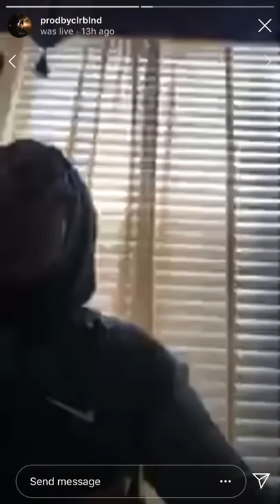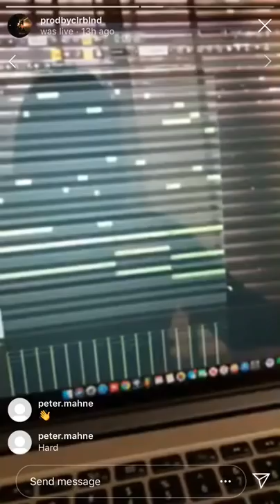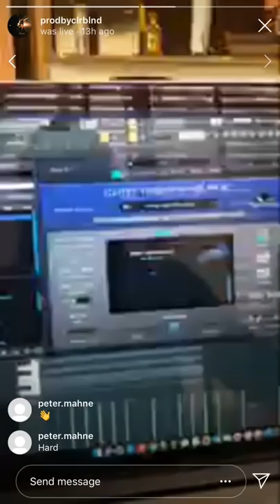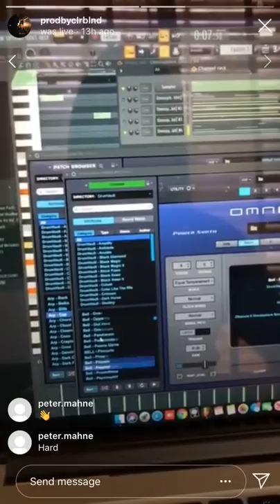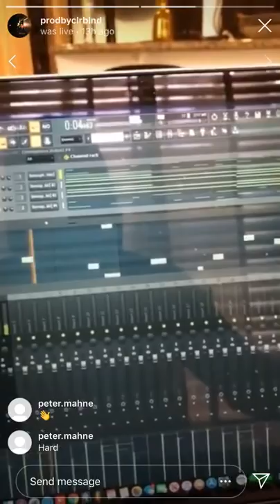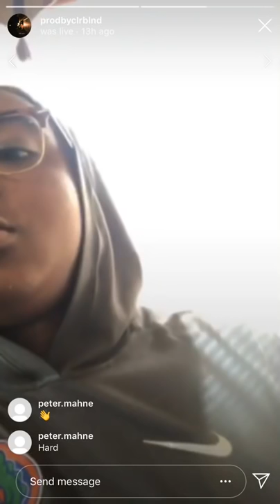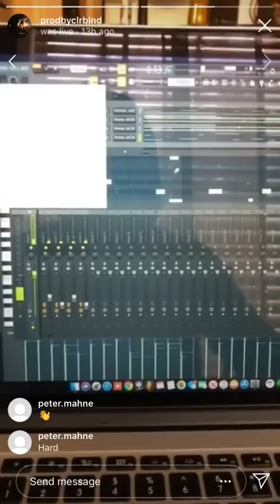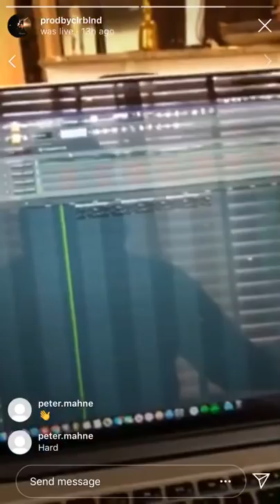CLRBLND Shows How He Makes Loops For Juice WRLD